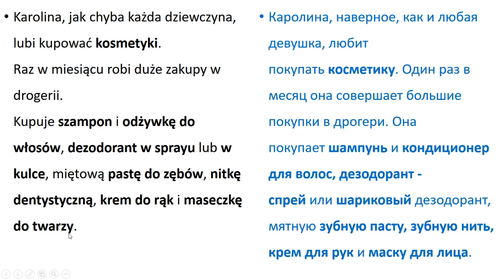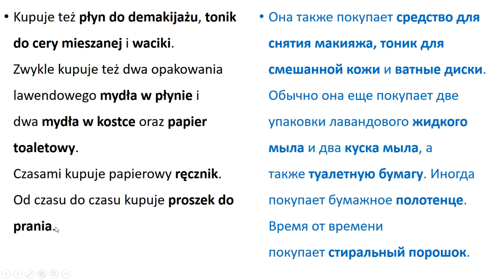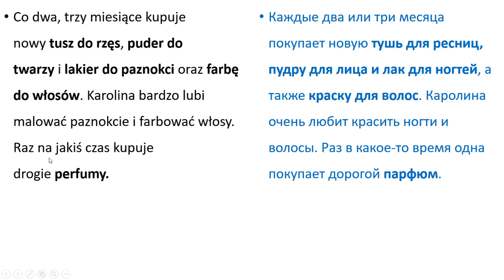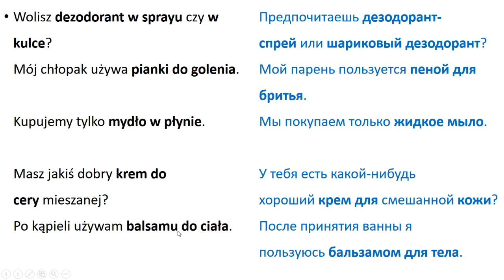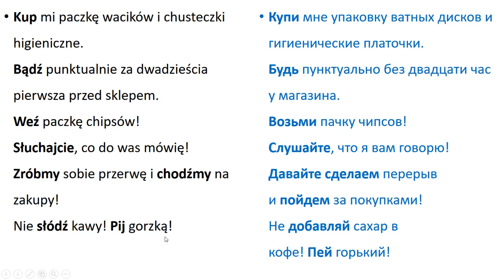Польский язык. Уровень А2 Урок 5 Польский разговорный. Польские диалоги и тексты с переводом.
Теорию, грамматические задания к тексту урока и упражнения, а также профессиональную озвучку текстов носителями языка найдете на бесплатном образовательном портале